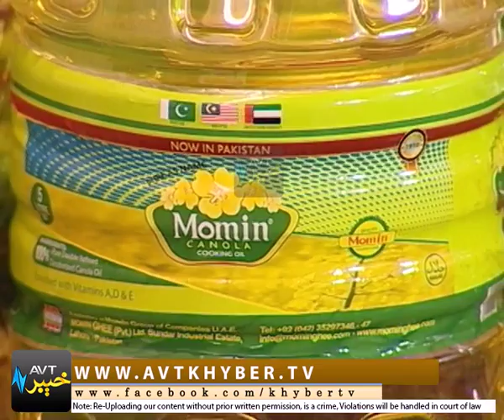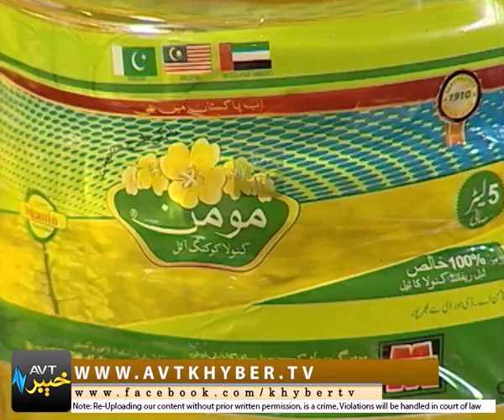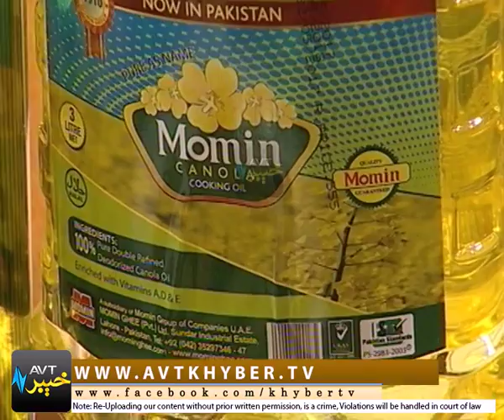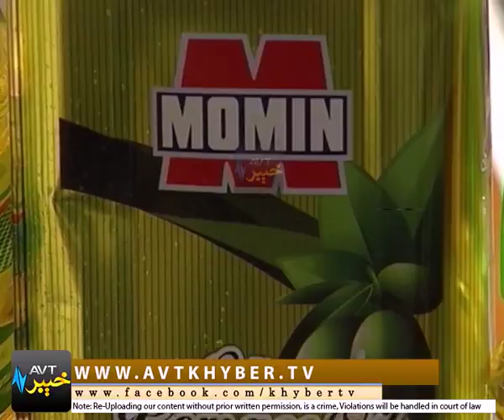MOMIN COOKING OIL | EP # 02 [ 02-06-2017 ]